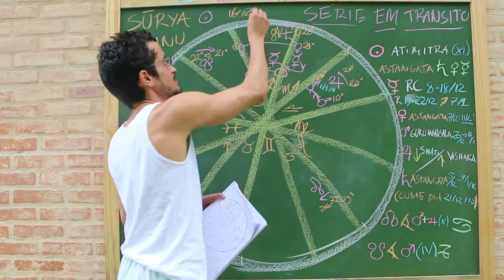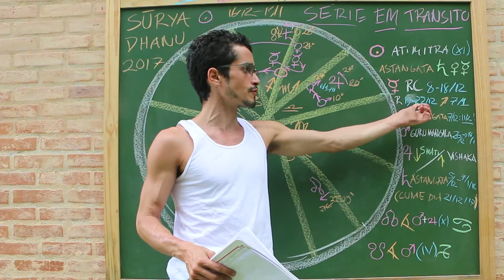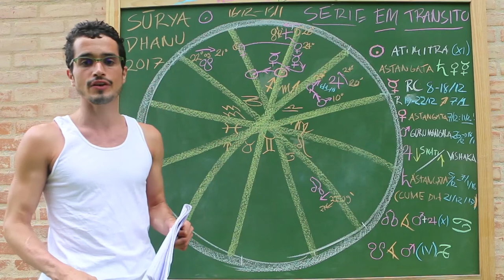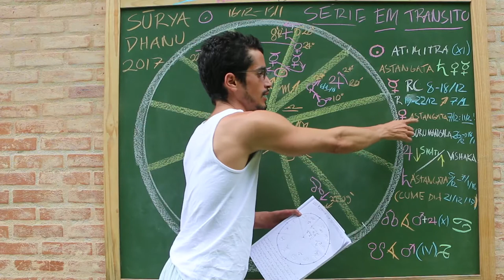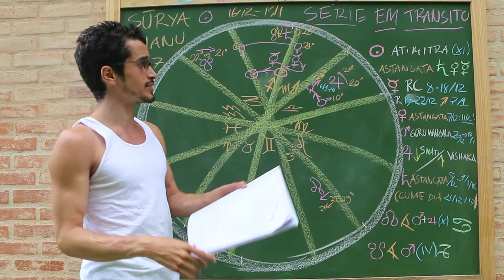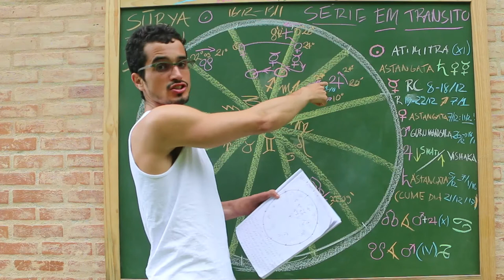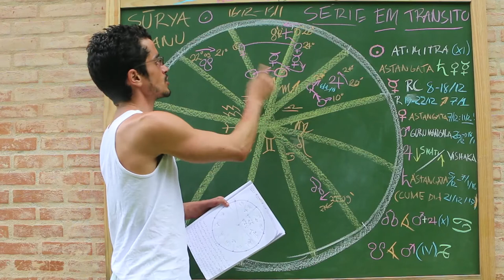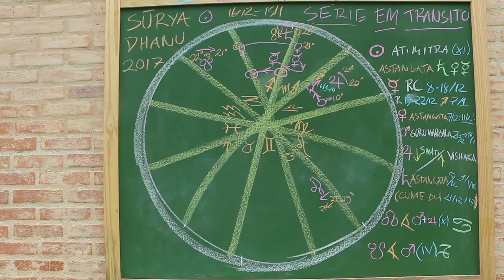Em transito: Sol em SAGITARIO 16-12-2017 A 13/01/2018 (Jyotish Surya Dhanu Rashi)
Quer mergulhar no auto conhecimento pra valer? Aqui vai uma série que vai abrir o conhecimento sobre os transitos (gochara) no Jyotish, a sabedoria sobre nossos padrões e tendências kármicas !!! Boiou? Então assista o vídeo que tudo vai ficar beeeem mais claro \o/